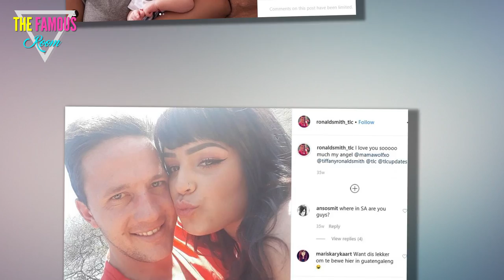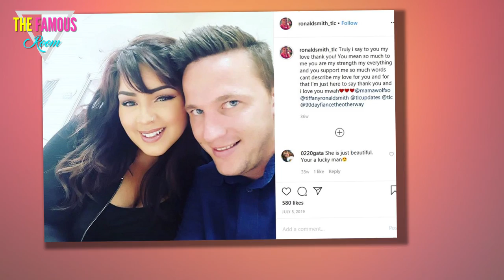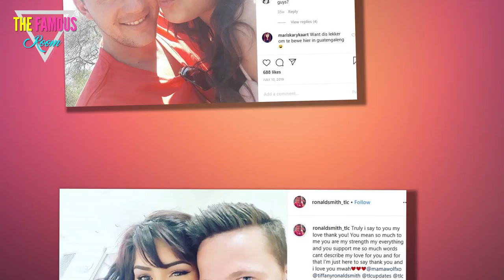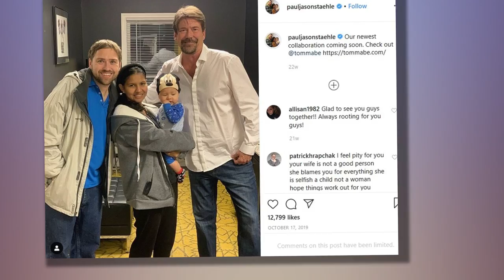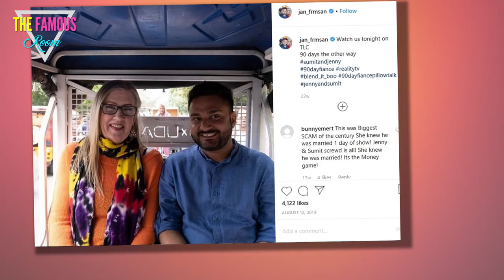Eight '90 Day Fiance' Couples We Thought Would Make It (7 Most Obvious Breakups) before the 90 days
TLC's hit reality show 90 Day Fiance took the world by storm, it was so entertaining that viewers couldn't get enough and it spawned a couple of spin-off shows. There's just something about watching people put their hearts on the line for the world to see that we find exciting and gets our juicing flowing. The brave men and women that take that leap of faith at a chance of love bare it all for all to critique.

Whether it's true love or a potential green card motivating some 90 Day Fiance alumni, appearing on television and giving total strangers a glimpse into one's love life is no easy feat. There are couples like Loren and Alexei who are the real deal and found love on the show, while others aren't as lucky. For most, their time on 90 Day Fiance ends in heartbreak and possibly a huge therapist's bill.
The pair seemed head over heels in love and fans couldn't get enough, but after two years together Chelsea and Yamir called it quits. Unlike most 90 Day Fiance couples, Chelsea and Yamir's divorce was amicable. Neither one of the two gave out details pertaining to their split nor bashed each other on social media. Now that's how it's done, folks.

Viewers watched the trainwreck that was Tom and Darcy's relationship play out on television. It was clear that Darcy was too eager to settle down and Tom wasn't at all into it. It was just a matter of time before they called it quits. The duo had one of the nastiest breakups in 90 Day Fiance history.

Rumors of a divorce between Tiffany and South Africa native Ronald hit the web.However, according to Screen Rant, Tiffany took to Instagram to announce that she and Ronald were neither separated nor divorced. The pair are a fan favorite and the news of a possible reconciliation was is exactly what their fans were waiting to hear.

Despite tying the knot in Nigeria, Michael and Angela are still living apart. Their attempts to secure Michael a visa to join Angela in America seem futile and it begs the question, how long will they continue trying to reunite before they give up? As entertaining as they are to watch, it's hard to picture them growing old together.

The back and forth that ensued after Fernanda Flores and Jonathan Rivera's split was uncomfortable to witness. The 90 Day Fiance stars were well-liked by viewers but that did not guarantee a happy marriage. Fernanda made disparaging remarks against Jonathan and the latter took to social media to clear his name. So much drama.

After seven months of marriage, Colt Johnson and Larissa Dos Santos Lima called it quits. The news didn't come as a surprise, as the pair didn't seem to get along and Larissa was arrested several times on domestic violence charges. The duo have since moved on from their unfortunate and very brief marriage.
Fans were rooting for lovebirds Cassia Tavares and Jason Hitch, but somethings are just not meant to be. It is even believed that the police were once called during one of the couple's altercations. The pair's turbulent marriage didn't stand the test of time and they went their separate way.

Lisa and Usman's relationship has many wondering what the heck is going on. Lisa has been called out for her controlling behavior while many have accused Usman of using Lisa for a green card. What is clear is that Lisa is bad for Usman's career. The pair should probably just call it quits while they are ahead.